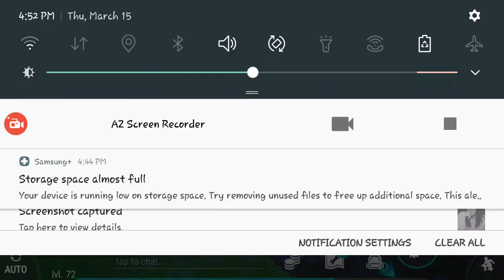HOW TO RAID LDOE!! 1.7.10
Finally I take what's mine